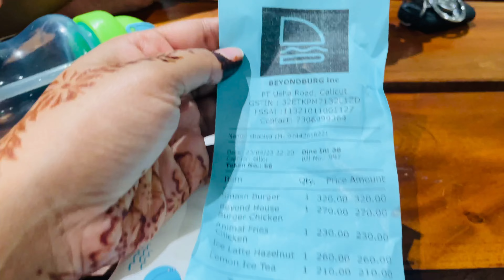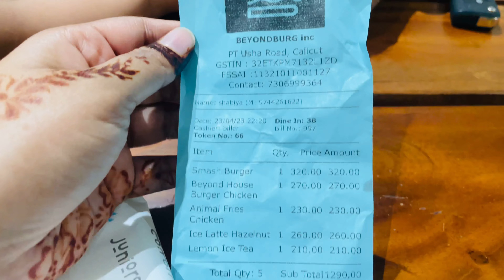Day in my life in Calicut 🤍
Hi guys!! As you can see I’ve reached in our place back in kerala. 😍😍😍 I’vebeen very busy spending quality time with my friends and family. So I have not thought about vlogging or creating content these past few weeks. My entire Ramadan, was spend ere in Kerala, and I couldn’t be happier. I also celebrated Eid with my family.🤍 so in this video, we tried some yummy food from some popular cafés in Calicut. We we tried some items from beyond burgers, and just loaf calicut !!